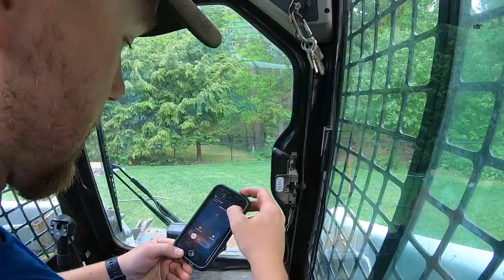Above Ground Pool Construction- From Start to Finish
15x30 oval above ground pool that we built in the spring, this video takes you from start to finish from the excavation of the ground all the way thru the build.